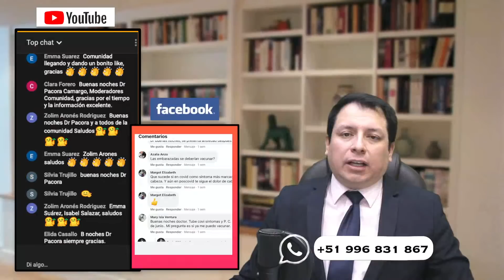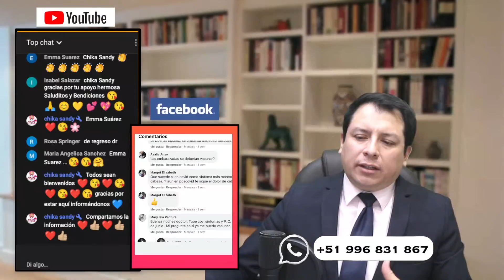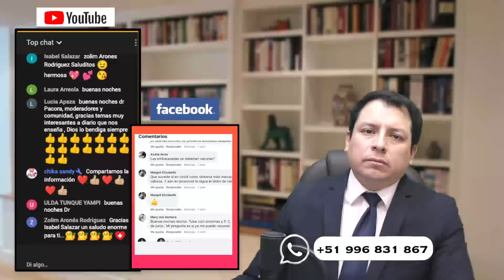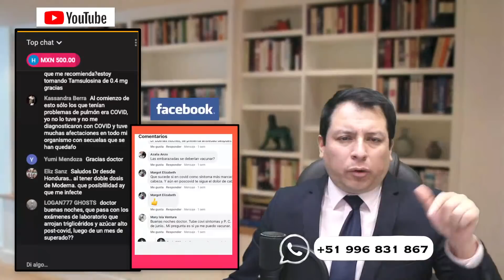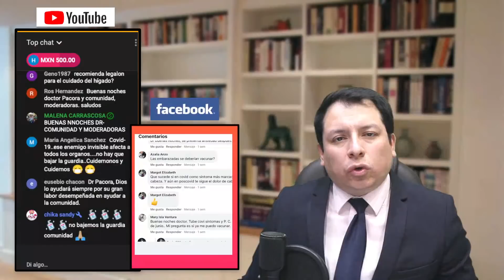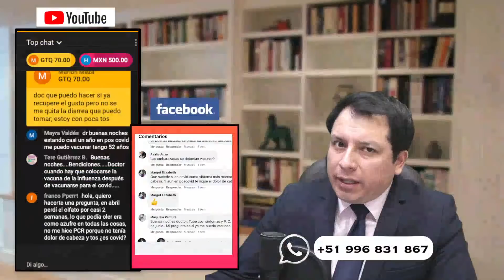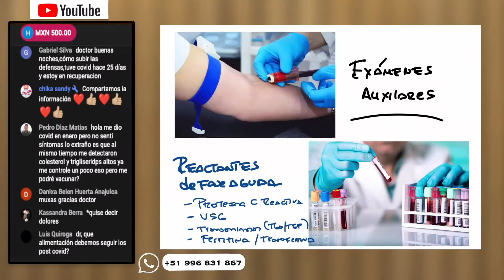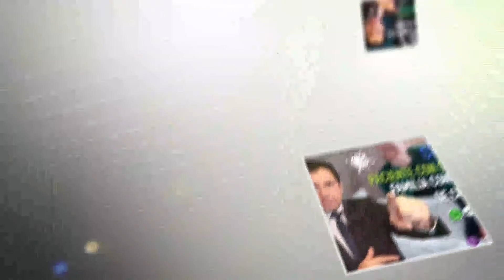¿RESULTADOS ELEVADOS EN ANÁLISIS DE LABORATORIO EN PACIENTES RECUPERADOS DE COVID-19? ¿RIESGO?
La enfermedad COVID-19 es un enfermedad infecciosa viral que puede complicarse con neumonía, situación que puede llevar a un paciente a una insuficiencia respiratoria que incrementa el riesgo de muerte

En medicina uno de los pasos importantes antes del tratamiento de una enfermedad es el diagnóstico y confirmación de la misma mediante exámenes de laboratorio; sin embargo, en COVID-19 es importante conocer la historia natural de la enfermedad e iniciar tratamiento oportuno para evitar las complicaciones de la enfermedad. Y a ello la pregunta: ¿qué significa resultados elevados en análisis de laboratorio en pacientes recuperados por COVID-19? ¿CONSITUTYE UN RIESGO?

En este video entenderemos sobre la utilidad o no de los exámenes de laboratorio en la enfermedad COVID-19 y su significado y rol después de superar la enfermedad. Si usted requiere una consulta, evaluación de un caso clínico, interpretación de algunos resultados de pruebas médicas, puede comunicarse con nosotros al para agendar una videoconsulta y evaluar su caso.

Médico especialista en cirugía oncológica